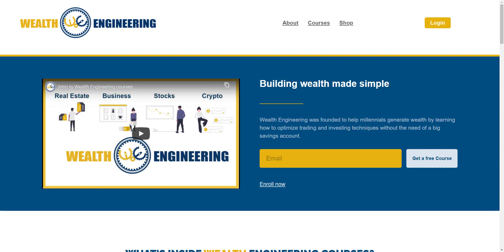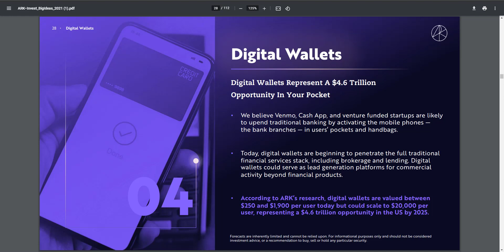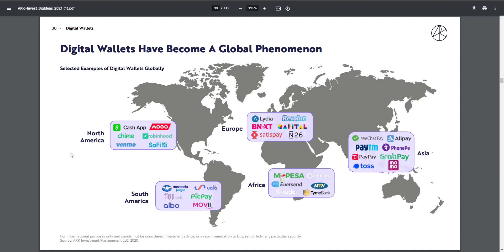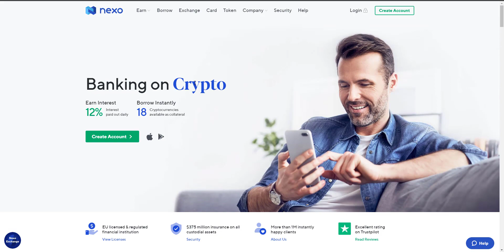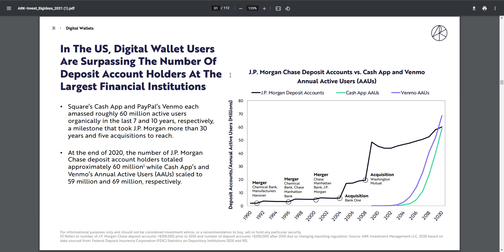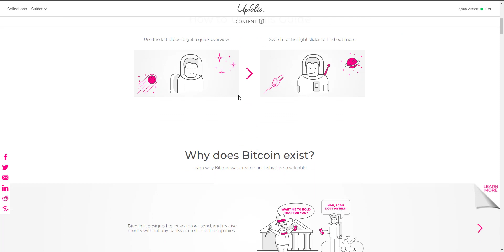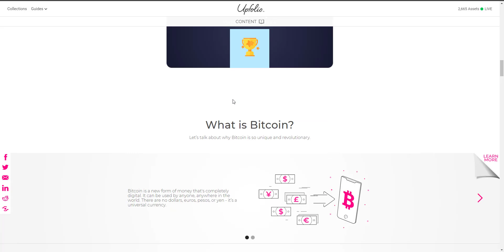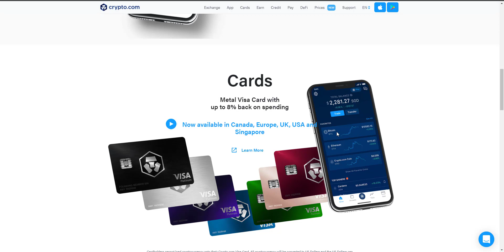How CATHIE WOOD's insights help me make $10000 in a Month "$4.6 Trillion opportunity in your pocket"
to sign up for Crypto.com and we both get $25 USD :)

In this video we are going to talk about great opportunities to invest in digital wallets today that will generate massive return in the future. According to Cathie Wood's Big Idea 2021 report, the Digital Wallet can see 4.6Trillions dollars of transaction by 2025 only in the US.
Now what if there was a company that was positioning themselves to dominate both the digital wallets and the card payments globally? Find out in this video.

In my Technical Investor Module 1 I breakdown in details how you can use this information to make money and generate wealth.

What is Wealth Engineering?

My goal is to help motivate, educate and inspire you to be, the best version of yourself. Join me on the journey to Health, Wealth, & Happiness in all aspect of your life.
Find your passion, turn it into a business and make it your purpose

My content are for education and entertainment purpose only and should not be taken a financial advice. I encourage you to do your own research before making any investments.